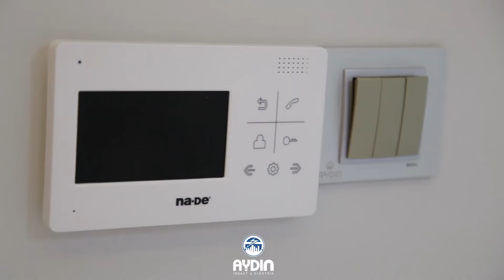Aydın İnşaat Bora Sitesi